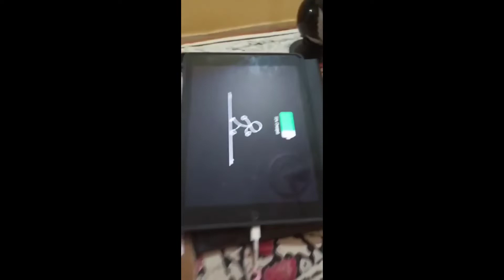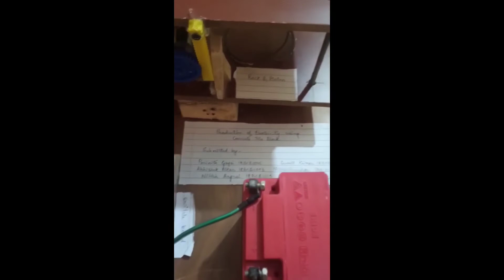Final Sem Project# Civil Engineering#